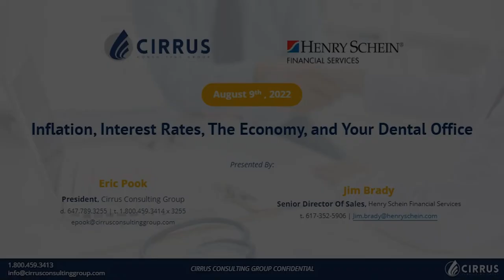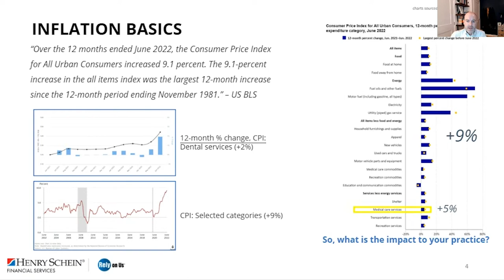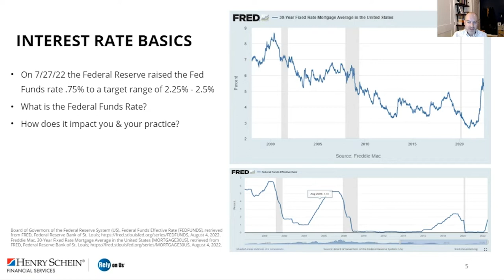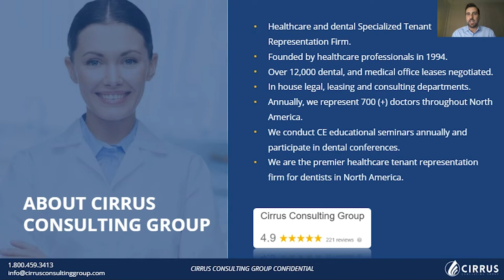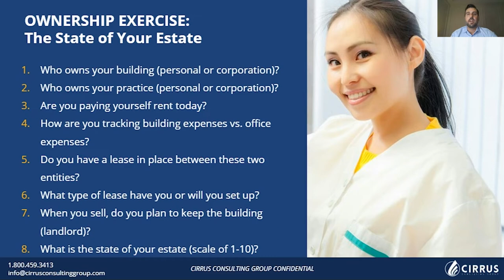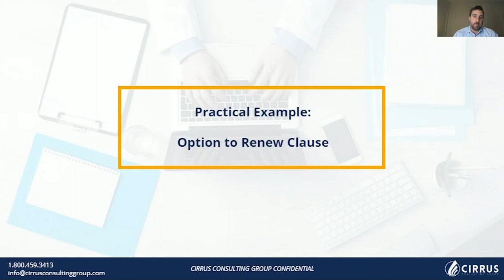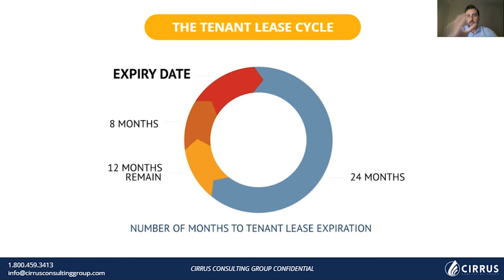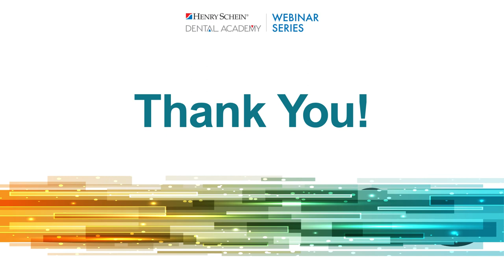Inflation, Interest Rates, The Economy and Your Dental Office Lease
Annual inflation in the US accelerated to 8.5% in March of 2022, and small businesses are learning how to navigate a changing economic landscape while facing increasing prices and interest rates.

Join Eric Pook, President of Cirrus Consulting Group, and Jim Brady, Sr. Director of Sales at Henry Schein Financial Services, as they provide an overview of the best ways to mitigate the impacts of an evolving economic environment on your practice.

In this session you will learn:
-Understanding the basics of inflation and rising interest rates
-Identify high level strategies to drive revenue in order to combat rising costs
-How to reduce Tenancy Costs and the impact of annual increases
-CPI – What is it and how to minimize the impact
-How to properly negotiate the 7 main financial variables of a lease.
-How to compare two properties as you contemplate expansion vs relocation